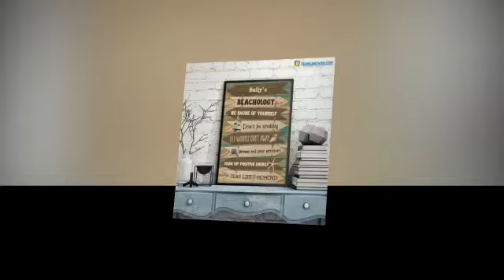Personalized custom name Beachology be shore of yourself poster